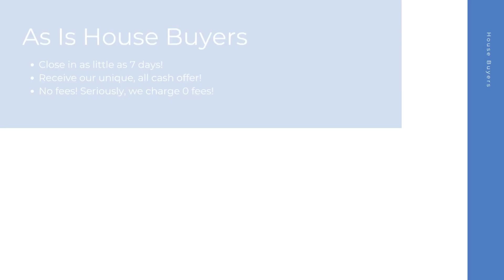House Buyers Coldwater Michigan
At House Buyers, we are fast house buyers and are interested in houses, townhouses, condos, and many other properties in Coldwater MI. Repairs are not needed because we purchase homes as-is! Connect with our cash house buyer team for your all cash offer and get started today! We look forward to hearing the details of your property.

Cash House Buyers Coldwater MI

House Buyers In My Area Coldwater MI

Cash House Buyers Near Me Coldwater MI
We are known as one of the best online house buyers Coldwater MI!

Here at House Buyers, we put the sellers needs first. We have helped many home sellers across Coldwater MI since 2013 sell their homes fast. As fast and easy house buyers, our team here at House Buyers can't wait to connect with you and create an all cash offer for your house.

Local House Buyers:

Coldwater, MI

House Buyers Knows About:
house buyers Coldwater MI
house buyer Coldwater MI
house buyers near me Coldwater MI
cash house buyer Coldwater MI
best online house buyers Coldwater MI
local house buyers Coldwater MI
house buyers for cash Coldwater MI
house buyers cash Coldwater MI
online house buyers Coldwater MI
cash house buyer near me Coldwater MI
as is house buyers Coldwater MI
simple house buyers Coldwater MI
cash house buyers reviews Coldwater MI
fast and easy house buyers Coldwater MI
fast house buyers Coldwater MI
house buyers website Coldwater MI
quick house buyer Coldwater MI
house buyers fast Coldwater MI
cash home buyers near me Coldwater MI
home buyers near me Coldwater MI
cash home buyers Coldwater MI
home buyers Coldwater MI
as is home buyers near me Coldwater MI
home buyers in my area Coldwater MI
cash home buyers in my area Coldwater MI
cash home buyer Coldwater MI
home buyer near me Coldwater MI